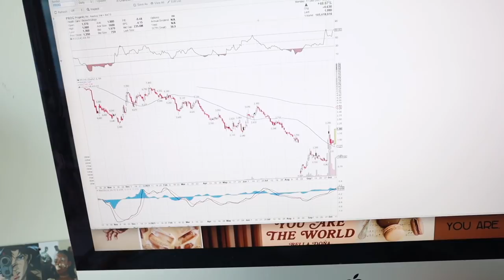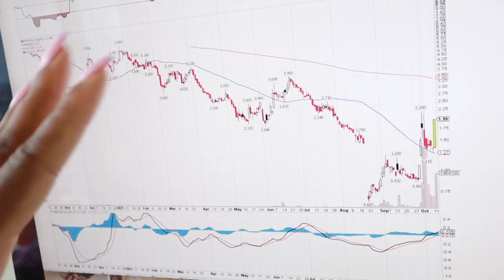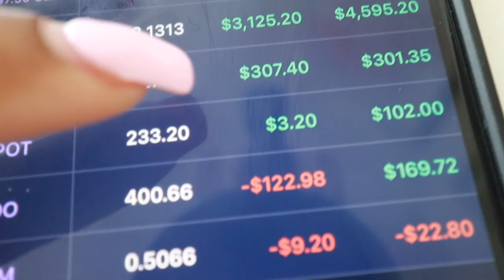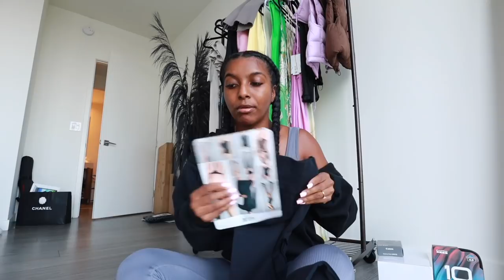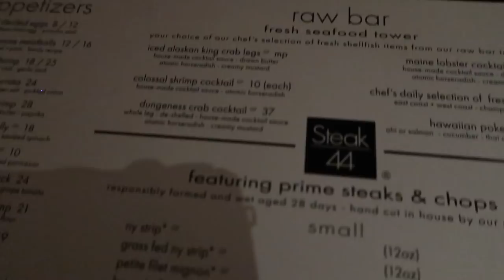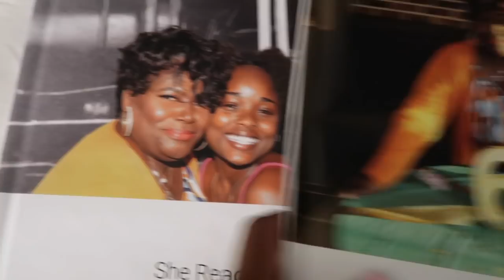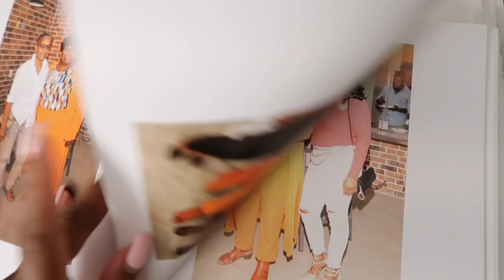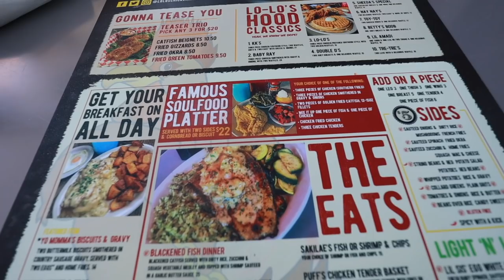Easy 10k in Stock Market, Mother & Daughter In Law Date, NEW Cameras! | VLOG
🎥 CAMERA + EDITING ↓
C a m e r a s : Canon M50 w/ 11-22 mm lens
& Canon G7x Mark II & Sony Zv-1